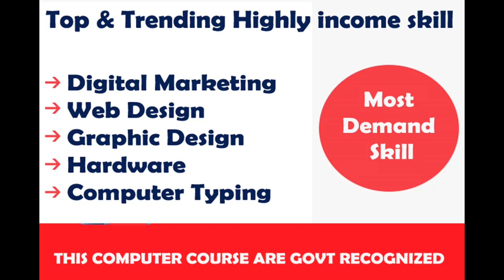DCGA computer course details in tamil / Free DCA DEO TALLYPRIME GRAPHIC & WEB DESIGN CERTIFICATE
Complete information about DGCA, best short term course on the computer after graduation

single computer course - Covered 10 package of computer course subject and syllabus.

join 1 computer course get 4 certificates.

 It is a diploma course divided in 2 main semesters.

1st semester covers-
Software covers: -
Basic computer
Ms-Office (word, advance Excel, PowerPoint, access, outlook)
Tally Prime (Accounting, inventory, taxation- Gst / other features)
English Computer typing

2nd semester covers-
Software covers: -
Graphic design packages
WebDesign pack
digital marketing
hardware

We provide complete training of this course in our mad creative art institute you want to know more

Thanks
mad creative art computer education and animation institution

madhusudhanan
mad crerative art